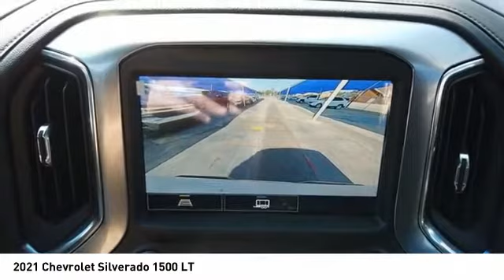2021 Chevrolet Silverado 1500 Decatur TX 111365